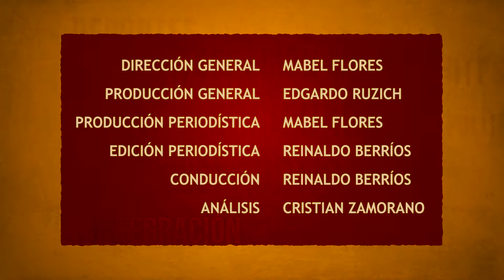MASA CRÍTICA 133-b3 (G 2017.08.03 - E 2017.08.05) Iquique TV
La tómbola, la selección y la transformación de algunos colegios subvencionados en particulares. Los problemas que acarrea el sistema y lo que se viene en la región.